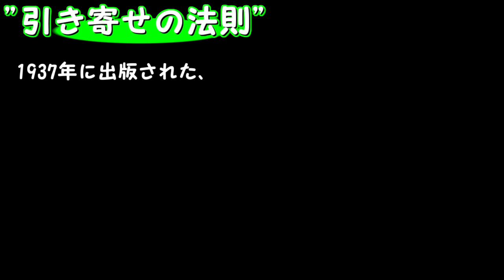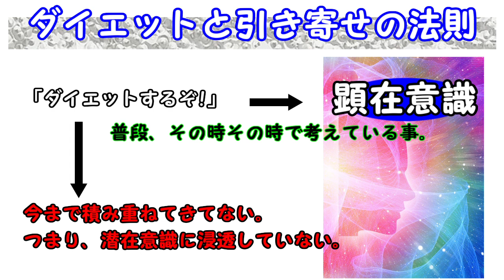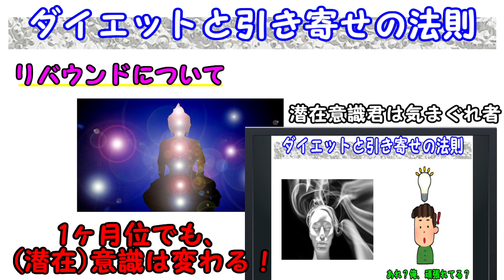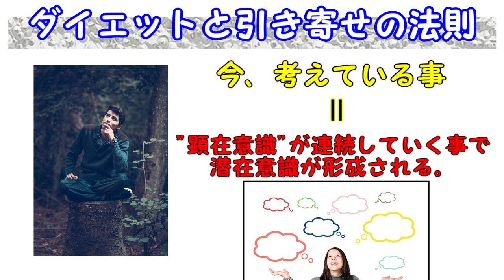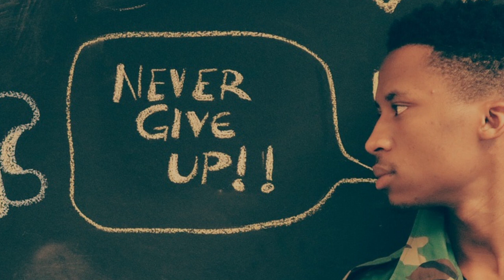【願いが現実に?!】引き寄せの法則【都市伝説】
今回はリクエスト頂きました引き寄せの法則についてです。
願いは叶う。